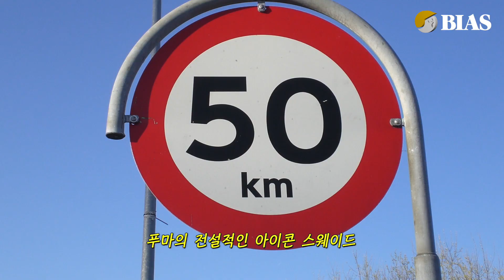[PICKSERVICE] 네 번째 리뷰 I 푸마 스웨이드 편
2018년 출시 50주년을 맞이하는
푸마의 전설적인 아이콘 ‘스웨이드’를 소개합니다

세상에 없던 우리만의 리뷰 [PICK SERVICE]